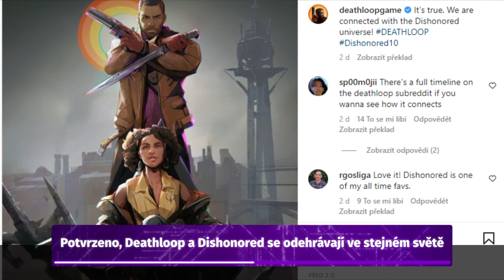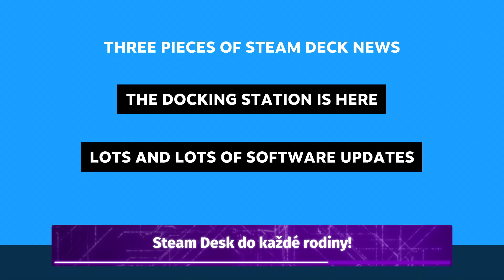Hrozil odklad God of War?! - 90HODIN 8s77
Známe nejlepší hry střední a východní Evropy. Dočkáme se vydání God of War nebo bude následovat tituly, které se odložily na příští rok? A že bychom se nakonec dočkali i nové hry ze světa Sillent Hill?! Tyto otázky si zodpovíme v dnešní epizodě 90HODIN.